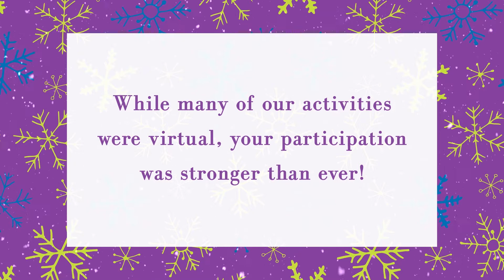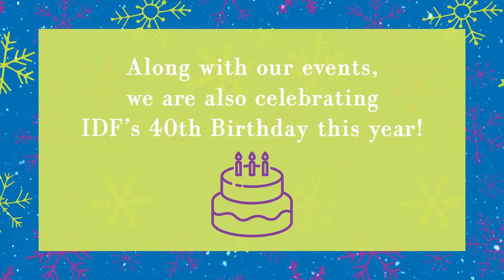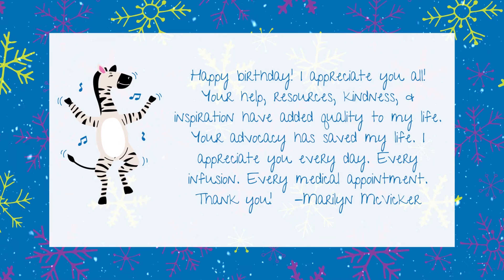Happy Holidays - 2020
The Immune Deficiency Foundation would like to thank our entire PI community for a great 2020. Let's make 2021 an even better year! Have a happy and healthy holiday season!